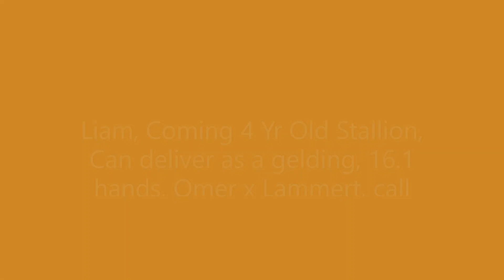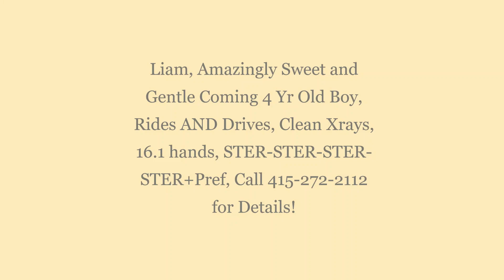Liam, coming 4 yr old, 16.1 hands tall, for sale at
Liam, coming 4 yr old, 16.1 hands tall,  incl import and quarantine as a gelding to NY, clean xrays, new vetcheck, trained to ride and drive